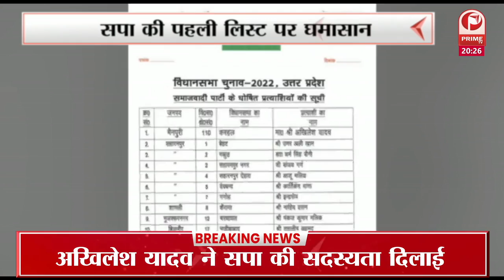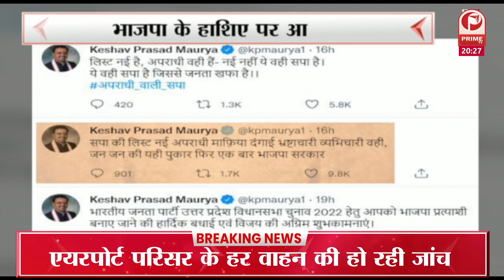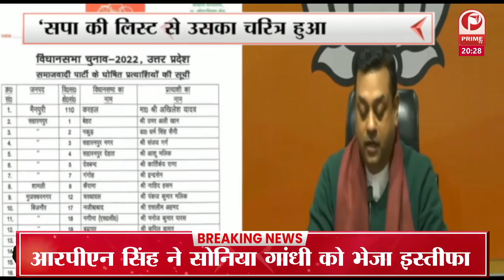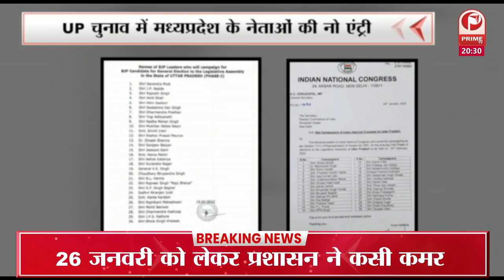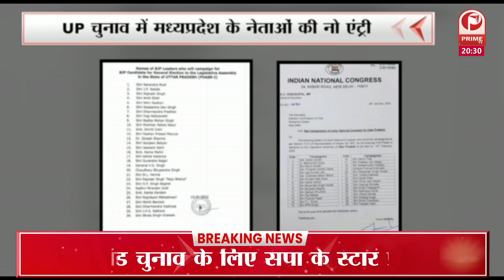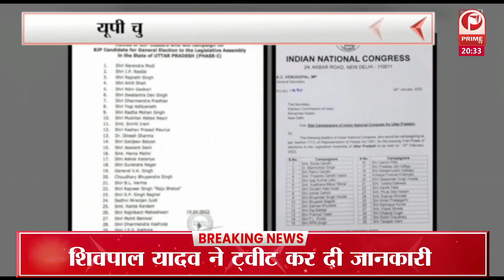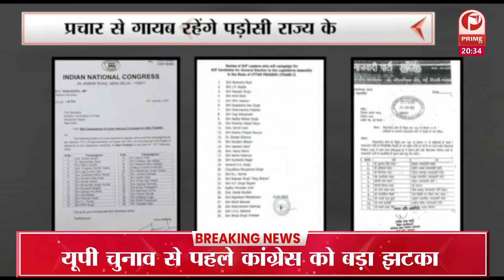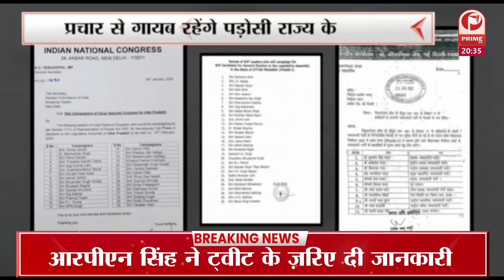Prime Tv Special : Akhilesh Yadav की लिस्ट में कौन हैं चेहरे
Prime Tv Special : UP Election 2022 : Akhilesh Yadav की लिस्ट में कौन हैं चेहरे || Prime Tv